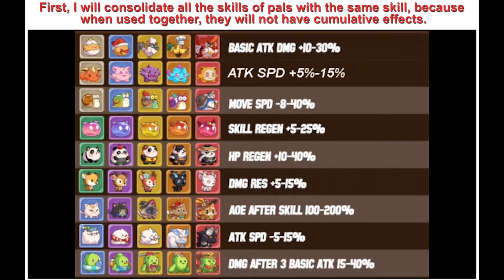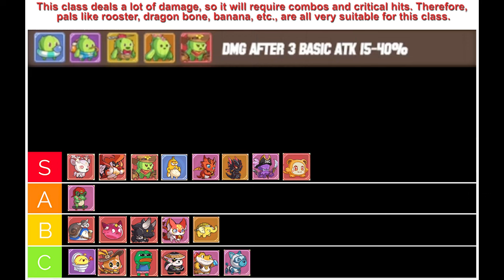Maple Rush 🍄 Pals Tier List For Each Class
Maple Rush is an enchanting mobile game that transports players to the mystical Shroom Island. As the last warrior of this once-thriving land, you are bestowed with a magical lamp by the Lamp Goddess, granting you the power to summon extraordinary gear. Your quest is to gather allies, from loyal pets to fellow warriors, and face formidable Bosses to restore your homeland.